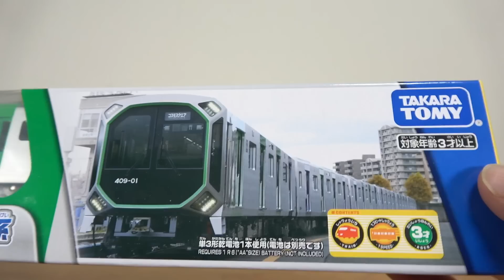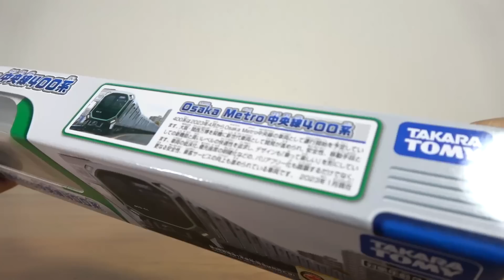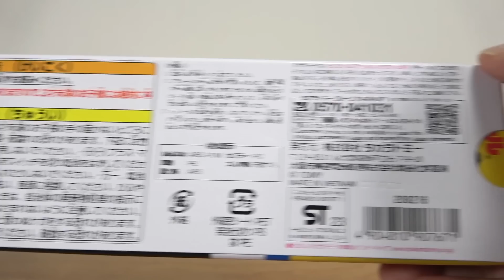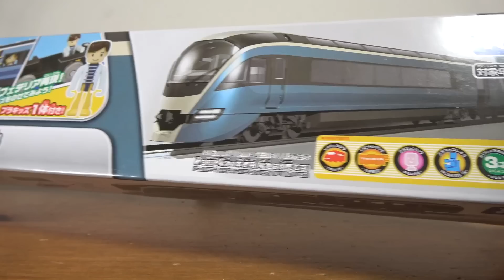コレクターは急げ！初期ロットはエラー品だった！プラレール S-37 大阪メトロ Osaka Metro中央線400系 & 廃盤車両 サフィール踊り子 近未来的な車両達 どちらも最高です！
13歳以下の方がご視聴される際は保護者の方とご一緒にご覧ください。

☆プラレール リアルクラス

特別番外編 新幹線検査車両SP！